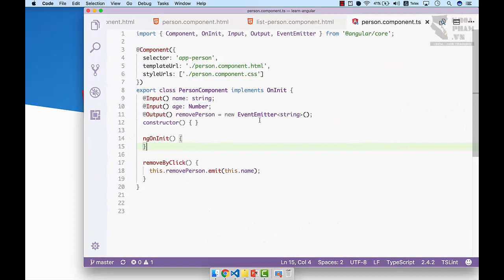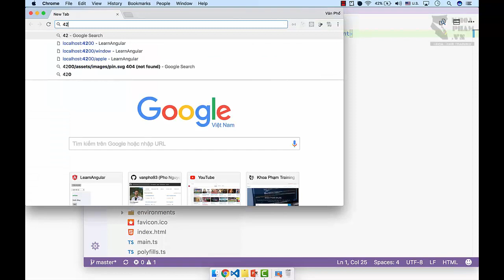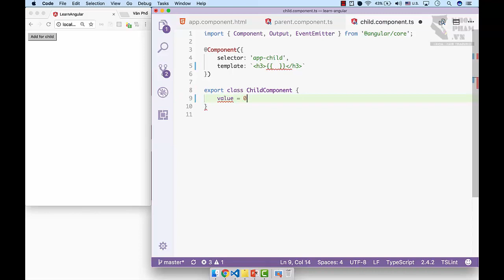Lập trình Angular 4 - Bài 30: Viewchild 1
Khoá học Angular 4 tại Khoa Phạm:
Angular là một javascript platform, giúp các bạn xây dựng các ứng dụng web nhanh chóng và dễ dàng. Angular đã trang bị sẵn rất nhiều công cụ để làm quá trình xây dựng ứng dụng web của các bạn dễ dàng hơn, vd như: tự động reload khi code thay đổi, minify code bằng lệnh, sử dụng typescript, sass, less thay thế cho javascript và css đơn thuần. Tính năng vô cùng quan trọng nữa làm cho Angular khác biệt so với Jquery là, angular quản lý view theo state, tức là thay đổi giao diện theo trạng thái, giúp chúng ta tránh được rất nhiều lỗi logic trong quá trình viết code, đặc biệt trong các project lớn và phức tạp.